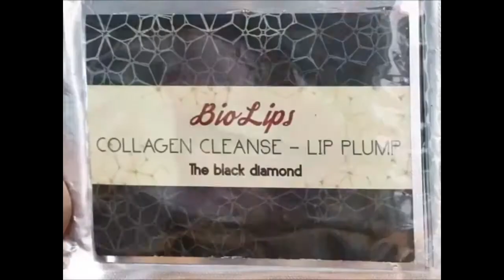New Amazing Lip Art 2017 💋 Lipstick Tutorial Compilation August 2017 💄 Part 8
New Amazing Lip Art 2017 💋 Lipstick Tutorial Compilation August 2017 💄 Part 4

Lipstick Tutorial Compilation February 2017
- Amazing Lip Art Ideas, Lipstick Tutorial Compilation - Amazing Lip Art Ideas 2017, Lipstick Tutorial & Lip Art Compilation! Best Makeup Ideas are great makeup projects to make at home
Pumpkin, Dead of Knight, and Trick, MELTED COPPER. FLAMING LIPS. Minty green glitter lips! Abstract lip art using all of the *limited edition* CHROMATIC LIPSTAX! MY TOP FAVORITE LIP COLOR COMBOS. Hot Sexy Red Glitter Lips Makeup Tutorial. Dripping Golden Lips. 3D Silver (Holographic) Glitter Lips Makeup Tutorial. Truly Amazing Lips Makeup ● Lipstick Makeup Tutorial. Rose Gold Glitter Lips | Amys Makeup Box. How To MAKE ANY LIPSTICK MATTE! PINTEREST OMBRE LIP TUTORIAL (for beginners), Lipstick Tutorial Compilation November 2016, DIY Lipstick & DIY Makeup Projects, Glitter Lips with Dripping Effect, Galaxy Lip Art. HOW I DRAW REALISTIC LIPS!! DIY PLAY DOH LIPSTICK! How to: Make ANY Lipstick MATTE! Cheap + Easy! Lipstick Tutorial Compilation December 2016 ♥ Part 14 ♥ How to make ANY lipstick MATTE, Lipstick Tutorial Compilation January 2017. Lipstick Tutorial & Lip Art Compilation! Best Makeup Ideas